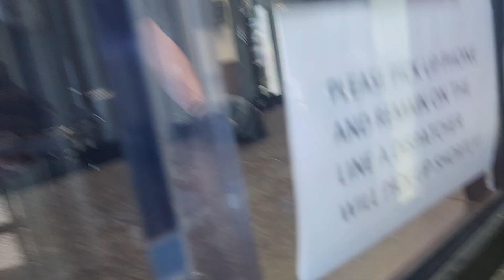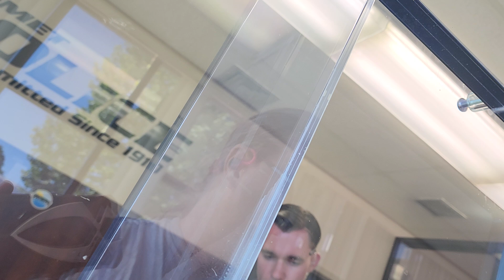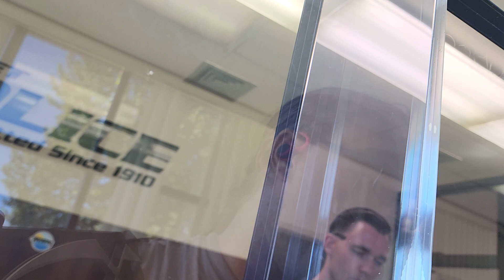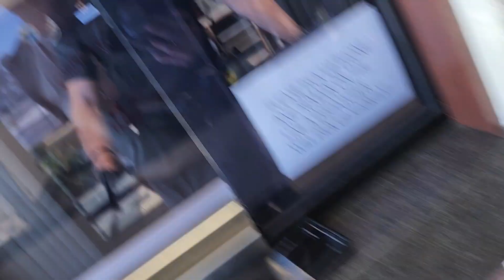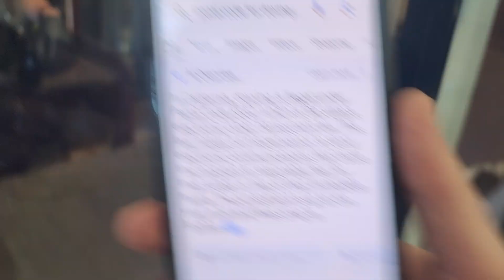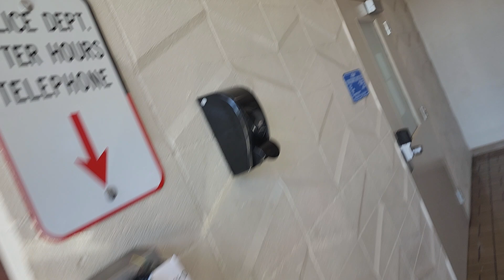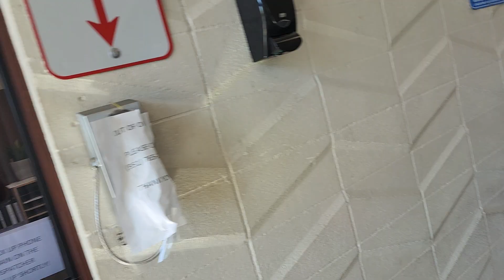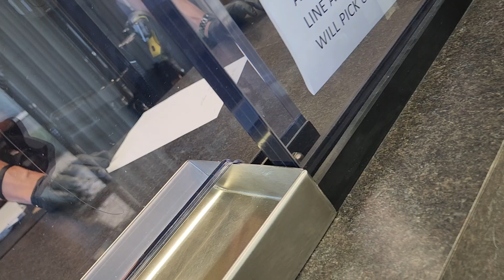FTP Learn it. Love it. Live it.